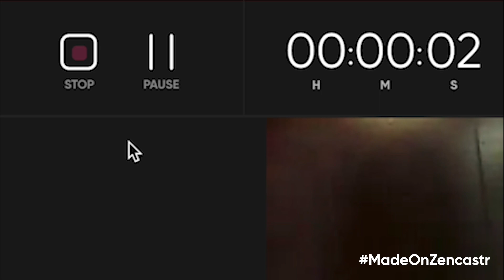What's My Name Again! | 1 Set - Episode 84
"Look at this guy, his face is chiseled like granite!"
Anthony and Jim reminisce on the legend known as Chet Stiley. In all seriousness, the fellas talk Little Anthony's 3rd birthday, a ground-breaking announcement from the Irvin Fam, revisit sibling dynamics, and discuss picking names for newborns. All this and more on this installment of the pod!

Time Stamps:
00:00 - 2:24 Intro
2:25 - 4:12 Lil Tone 3rd Bday Recap
4:13 - 14:33 Waking Up Grumpy / Personal Time
14:34 - 19:04 Elephant in the Room / LIES!
19:05 - 25:59  Sibling Dynamics part 17
26:00 - 37:31 Parent Talk
37:32 - 1:10:00 Human Name Selection
1:10:01 - 1:11:24 Outro